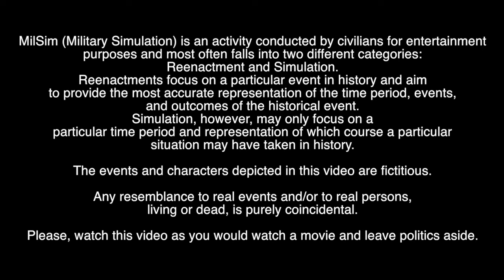OPERATION WHITE DAGGER: Cinematic Cut (Reenactment/MilSim/Airsoft Video)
Rifle Company Events "Operation White Dagger" is a 24h Reenactment/MilSim Event, which took place on September 24-25, 2016.

NATO is secretly trying to retrieve a solid form of the element #113, the nihonium (Nh), which a macedonian scientist was able to synthesize, but a group of local "so called" rebels is sabotaging their plans.

ASGs: Tokyo Marui M4 Sopmod Recoil Shock.
CAMS:
GoPro Hero 4 Silver, Contour ROAM 3: